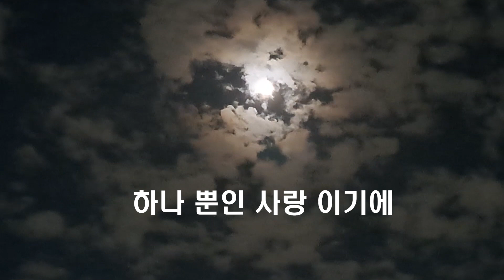올리비아 핫세 Olivia Hussey 로미오와 줄리엣 ROMEO AND JULIET 영화사상 최고의 줄리엣 이견 없을 듯!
최근 영화 촬영당시 성착취 논란이 있지만 그래도 마포튜브가 꼽는 최고의 로미오와 줄리엣 무비